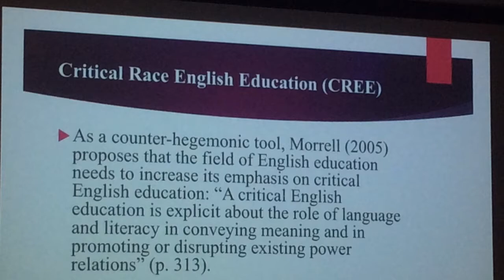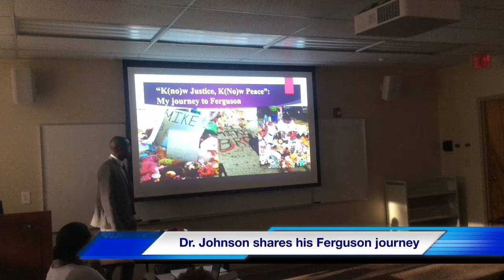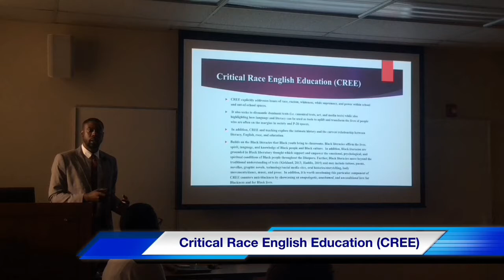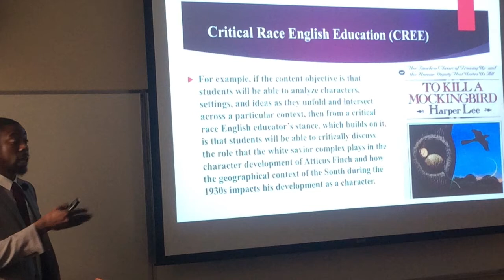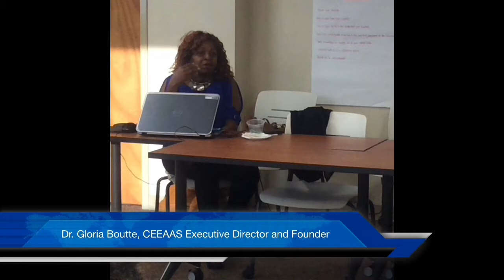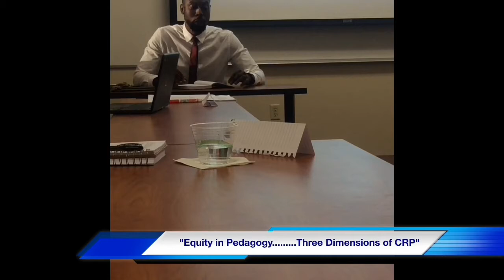USC CEEAAS Featuring Dr Lamar Johnson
Dr. Lamar Johnson Doctoral Symposium